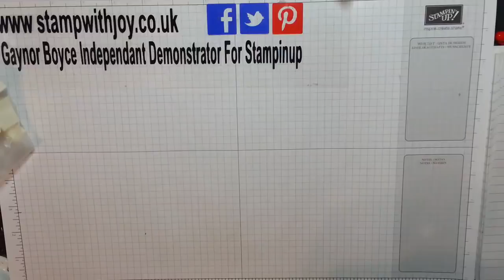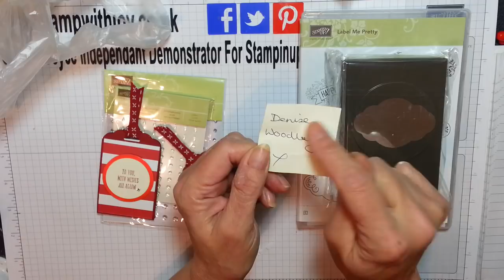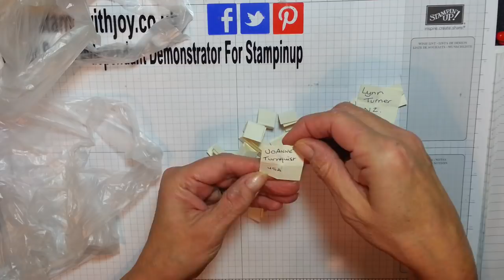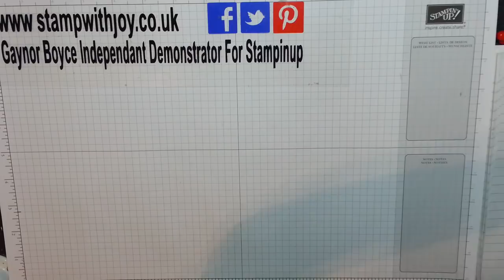The me pretty bundle giveaway for reaching 4k Subscribers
The results are in for the winner of the Lable me pretty bundle for me reaching 4k Subscribers.